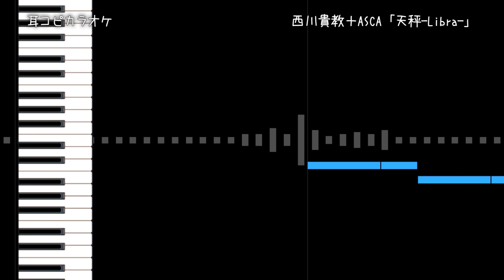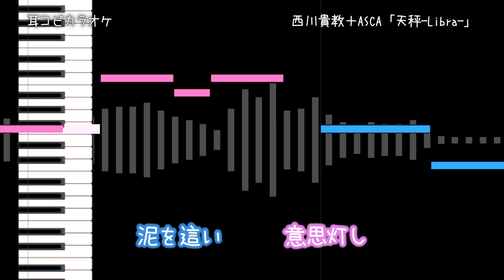白猫プロジェクトZERO CHRONICLE OP 「天秤-Libra-」 西川貴教＋ASCA 【耳コピ カラオケ】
白猫プロジェクトZERO CHRONICLE OP 「天秤-Libra-」 西川貴教＋ASCA

耳コピしてみました。
Tenbin -Libra-
Shironeko Project: Zero Chronicle
White Cat Project: Zero Chronicle
Instrumental
off vocal